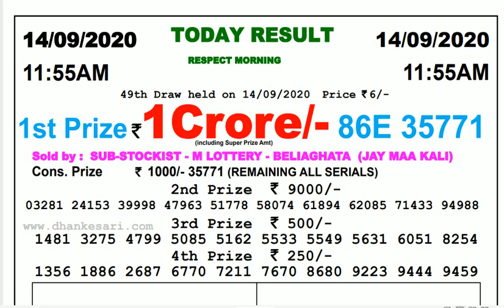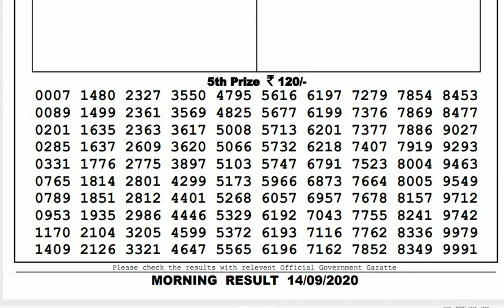Lottery Sambad Result Live 11.55am 14.09.20 Sikkim State Lottery Live gdn